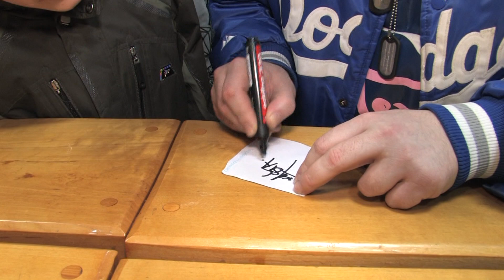DON GURALESKO, WALDEMAR KASTA, QULOP, DJ HEN znowu w HARLEMIE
Jak zwykle przed koncertem ekipa SZPADYZORÓW wpadła do nas na zakupy. Tym razem historyczne spotkanie Waldemar Kasta oraz Don Guralesko razem w Harlemie.
Zbadajcię zajebistą Videorelację ze spotkania z fanami w HARLEM SHOPie w Opolu .